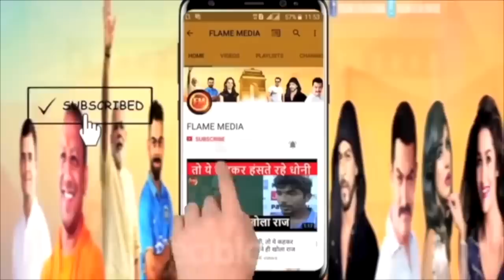संजय राउत की जेल पहुंचते ही हालत खराब.. खाना नहीं खाया.. छोटे से सेल में 4 लोग.. हालात खराब..